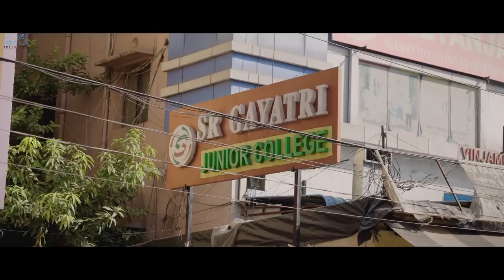TEASER |BACK BENCHERS 2 | COLLAGE LIFE#tejindia